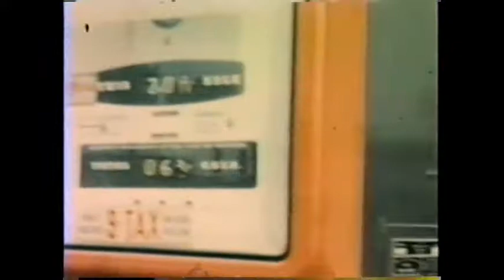Precious Memories Part 2 - (Vintage Family Home Videos)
Watch Precious Memories Part 2, a  Vintage Family Home Video Collection. A glimpse of life the past via 8mm film. A simpler time and a type of escapism of a family you never knew, but feel like you could know. Life, Love, and Family.

Equipment: 8mm & Super 8 Reels to Digital MovieMaker Film Scanner

Plustek OpticFilm 8200i AI - 35mm Film & Slides Scanner

KODAK SCANZA Digital Film & Slide Scanner - Converts 35mm, 126, 110, Super 8 & 8mm Film Negatives & Slides to JPEG